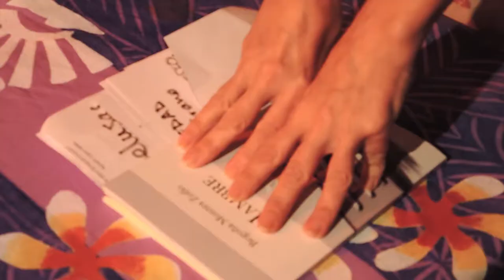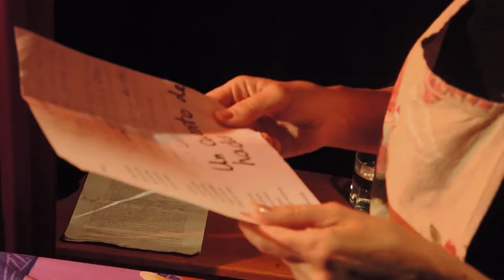Presentación del poemario HAMBRE de Begoña Montes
Más y mejor literatura PERIFÉRICA.
El pasado SÁBADO 10 DE JUNIO la poeta Begoña Montes Zofío, socia, amiga, musa del Trotajueves,  nos acompaña de nuevo en la CUEVA DEL DIOS JAPONÉS  para presentarnos su nuevo libro de poesía “HAMBRE” es un libro en el que Begoña Montes nos habla de la necesidad, tanto en la vertiente social como en la personal; así nos dice en este poema homónimo:
Hambre/que no sacian los hijos/ni la nevera,/ hambre de calor/ y voces, / de piel y secretos.
Es una obra, en definitiva, que nos habla del hambre de justicia y empatía social, pero también de la soledad, del hambre de un abrazo, de una palabra a tiempo. También estuvieron con nosotros la  Editorial “LASTURA”. Amigas, compañeras de viaje, editoras de ña obras y gracias a las que este libro se ha hecho realidad en papel.
Además se realizó, como es habitual en las presentaciones de las poesías de nuestra juglar preferida, MICROTEATRO lírico para acercarnos mucho más al mundo del la nueva poética.
Acercádote a la literatura del BARRIO.